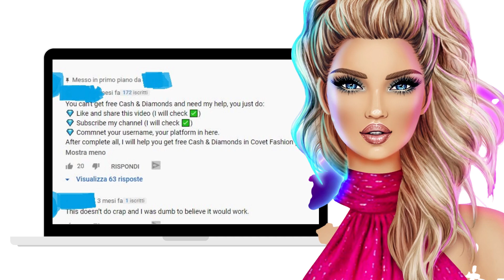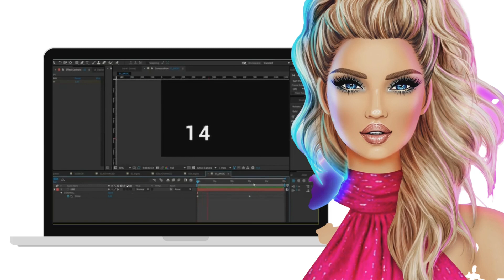💎(UNLIMITED) DIAMONDS Covet Fashion💎Covet Fashion Cheats 2020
Hi guys!
Unlimited diamonds Covet Fashion is a wish of all of us - true passionate players. In this short video, I will tell you how the offers of Covet Fashion hack that we can find around YouTube work. Enjoy!

I have been playing Covet Fashion every day of the week for two years. And now I can say I understand how to style and really have fun. Even without unlimited diamonds CovetFashion 😘